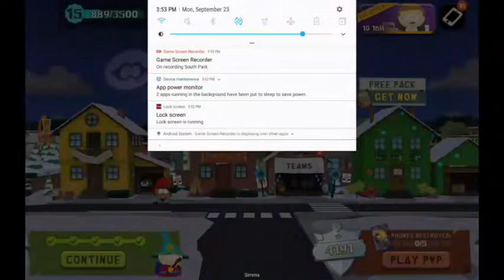Mecha timmy in my pack team wars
I don't upgrade some of the cards do not judge